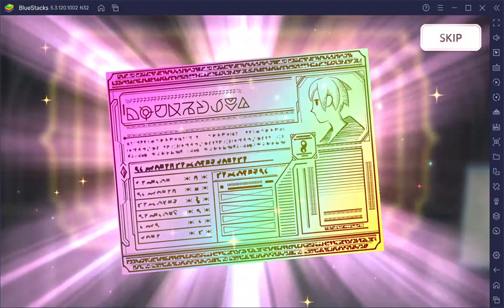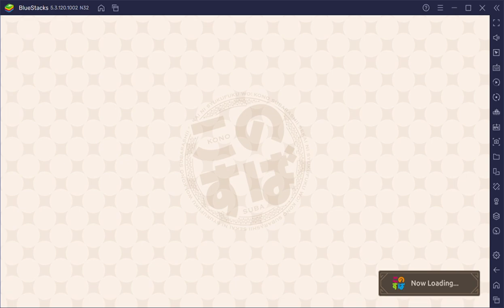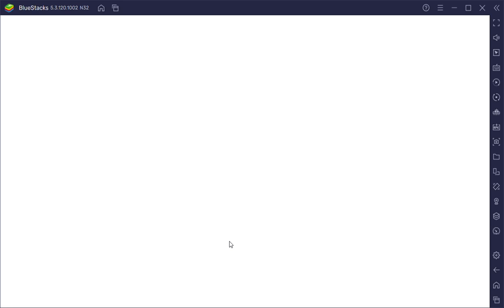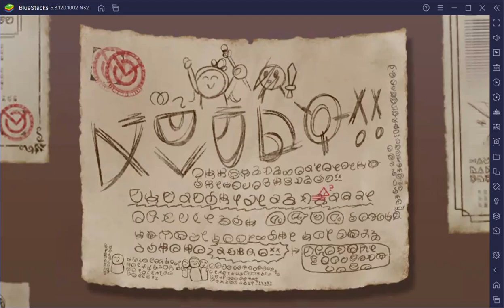เปิดกาชา 15000 เพชร aqua เหลือแค่เธอแล้วนะ (konosuba fantastic days)